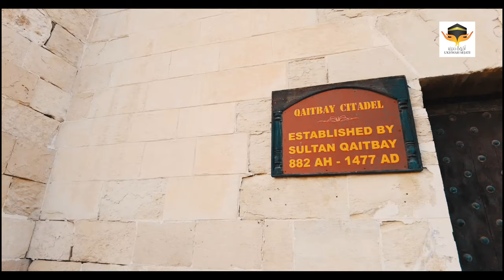Kubu Qaitbay Egypt | 4K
Kubu Qaitbay iaitu sebuah kubu pertahanan yang dibina pada abad ke-15 di pantai Laut Mediterranean di Alexandria, Mesir.

Alexandria diambil sempena nama pahlawan terkenal dengan gelaran Alexander The Great. Ia melalui tiga peradaban besar iaitu Ptolemi, Romawi dan Byzantein.